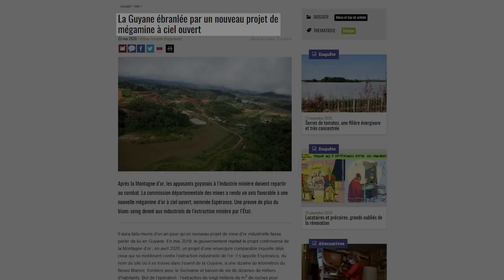IDÉE REÇUE #55 : L’or, c’est l’espérance de la Guyane ?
Déroule-moi, déroule-moiiiii !

Je pousse un DEUXIEME coup de gueule contre le projet minier d'or en Guyane appelé "Espérance", qui est quasi identique à celui de 2018 "Montagne d'or" contre lequel je m'étais déjà engagé et qui a été annulé.

L'Espérance entraînerait, comme Montagne d'Or : déforestation de l'Amazonie, dynamitage des sols, rejet de Co2, pollution... Et c'est justifié avec toujours les mêmes arguments bidons : la création d'emploi alors que ces emplois ne seront pas durables.

Je vous invite donc à vous ENGAGER DE NOUVEAU avec moi contre ce projet qui est un véritable massacre écologique, et montrer qu'on ne laissera pas avoir par un vulgaire terme marketing.

Non Espérance n'est pas un espoir pour la Guyane.
Ni pour l'Amazonie.
Ni pour la planète.

Pétition contre le projet de mine d'or Industrielle, déjà 500 000 signataires !

Prolongez le sujet avec le nouveau livre de notre partenaire La Relève et la Peste, "VIVANT".

Retrouvez-moi aussi sur la plateforme Okoo, dans C'est Toujours Pas Sorcier

Épisode écrit par : Max Bird
Spindoctor : Marc de Boni
Réalisé par : Alienor Patoux, Loup Paget et Max Bird
Episode monté par : Julien Gronnier
Produit par Christophe Baudouin - Mia Productions

Cuicui